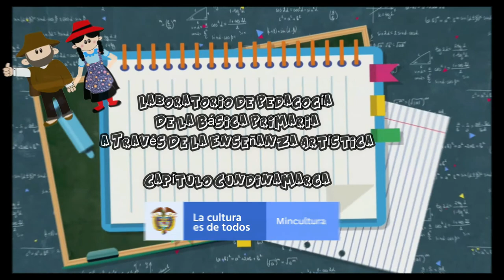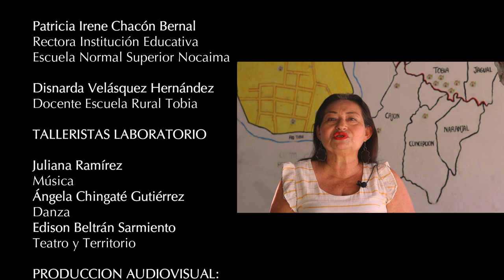NIÑOS HABLANDO DE POLITICA Escuela Rural Tobia, Nocaima Cundinamarca.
La Política y participación ciudadana debe ser también parte dela educación en la primaria, así lo demuestra la Profe Disnarda y los niñ@s de la escuela rural Tobia, en el municipio de Nocaima. "Aprendamos a jugar a la Política"

Proyecto apoyado por el Ministerio de Cultura Nacional. @minculturascolombia
Produccion:
Fundacion CVX
El Parche Cundinamarca @ElParcheEdiBeltran
Edison Beltrán Sarmiento